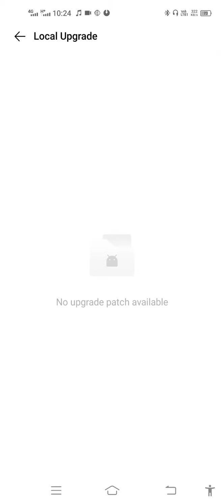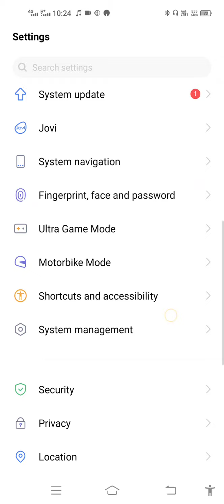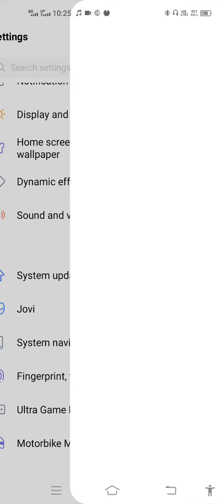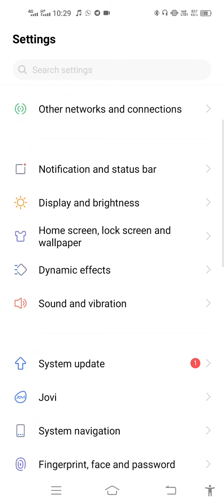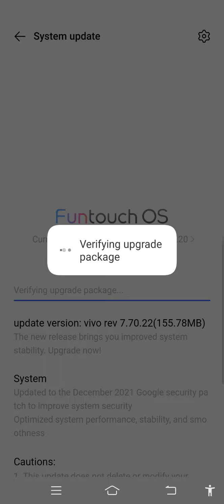Vivo Z1pro New Android Update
Vivo Z1 pro New Android Update software update

new vivo android update vivo z1 pro
new software update technical moto
vivo z1 Pro new software update